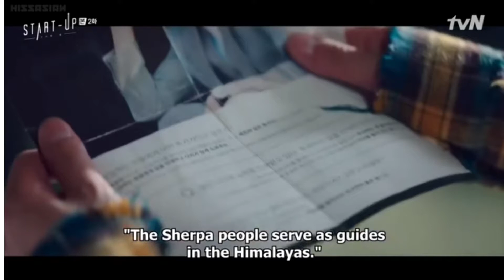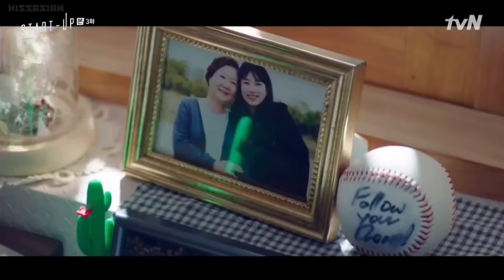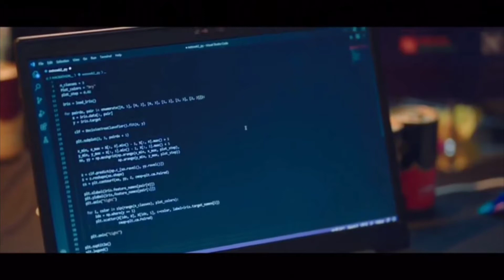Start Up Unforgettable Lines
Let's watch the scenes where the characters state the most unforgettable lines.

0:29 The Sherpa people serve as guides in the Himalayas. I want to be an investor like Sherpa. A companion who guides and protects entrepreneurs. -Han Ji Pyeong

3:09 Life isn't a dream, you know. It was a good dream, and she seems to have slept well. It's time to wake her up. -Mrs. Choi

5:05 We should try something new rather than being stuck with the wrong answer. -Seo Dal Mi

7:14 It's very tiring to live as someone's pride and joy. You are afraid of disappointing the person, so you pretend you're strong and competent. Let's not be each other's pride and joy. -Nam Do San

8:00 I wish to make the world a better place. That's why I am doing this. -Won In Jae